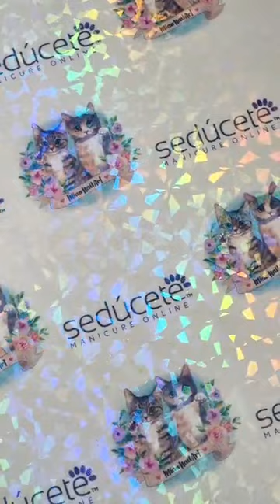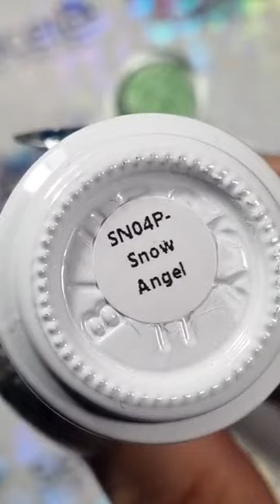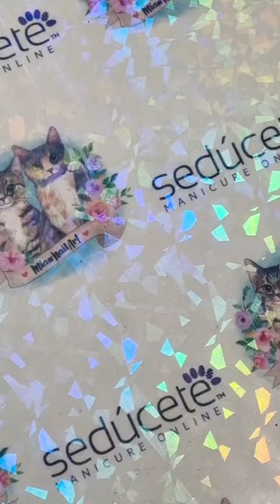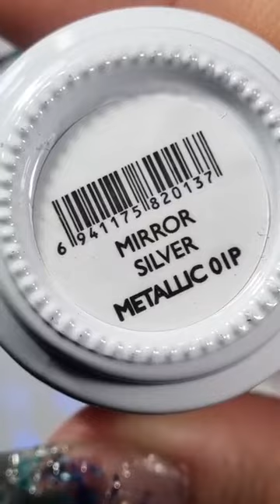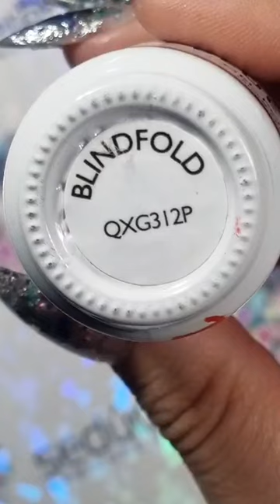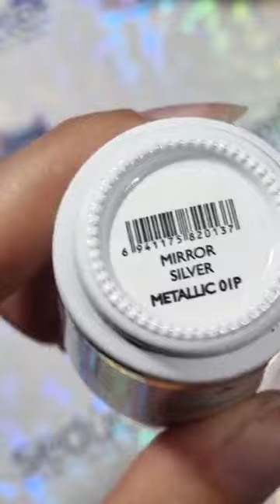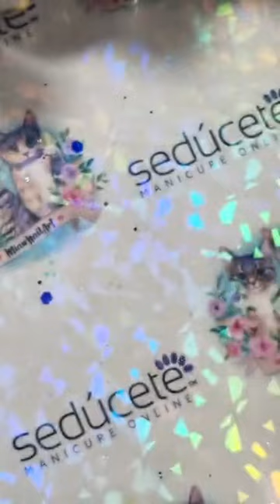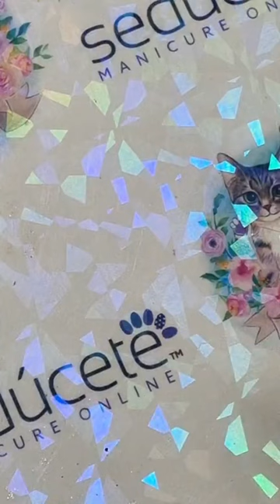⏺️ VIVO: Nail Trend con Sugar Glam, colores Glaze y Metálicos 🧚🏽‍♀️🍬🍭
🤩 Conoce la nueva colección llena de color, festividad y aprendamos hermosos diseños 💜

* Recuerda que Bluesky está certificado por PETA, es Vegano y CF 🐇✨